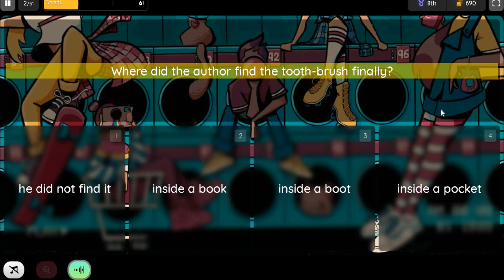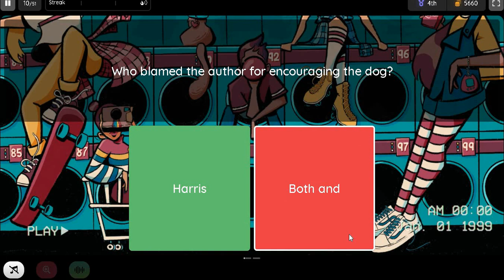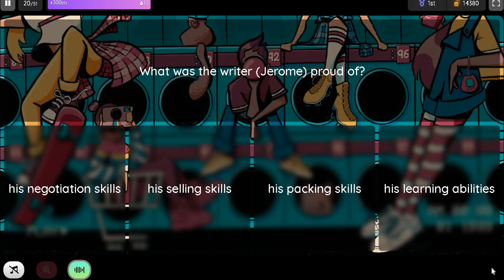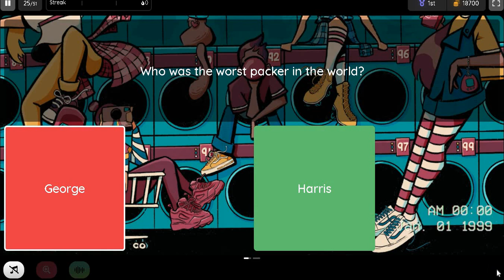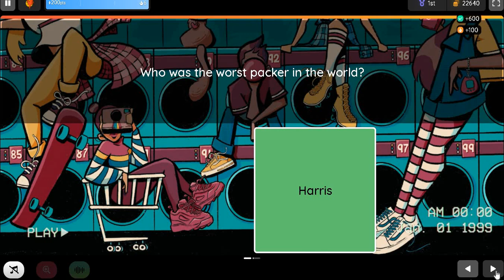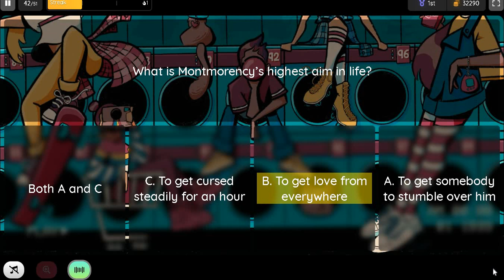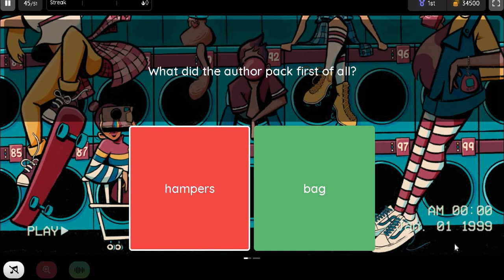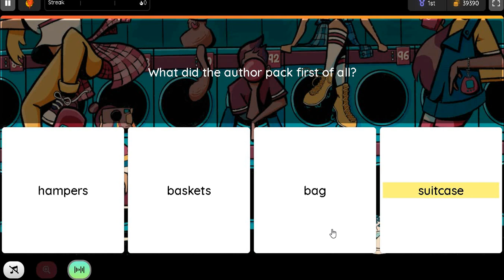Packing Class 9 MCQ English Beehive Chapter 7 MCQ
Packing Class 9 MCQ Questions with Answers English Chapter 7
NCERT Solutions for Class 9 English Beehive Chapter 7 Packing
Packing Class 9 English Beehive Chapter 7
MCQ Questions for Class 9 English with Answers were prepared according to the latest question paper pattern. Practicing these Packing Class 9 English MCQs Questions with Answers really effective to improve your basics and learn all the key concepts
Packing is a story about three friends who are getting ready to go for a journey. Thus, Packing summary will help students understand this story in a simplified form